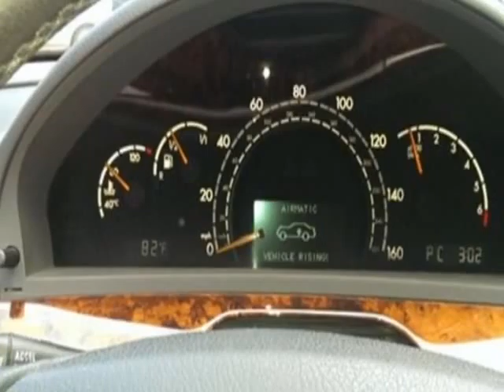2004 Mercedes-Benz S-Class - Yonkers, NY